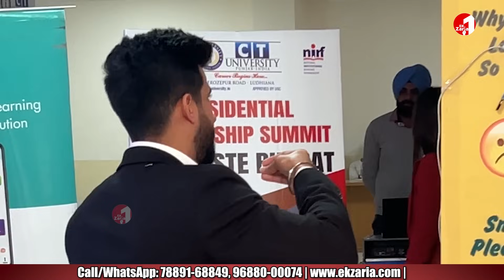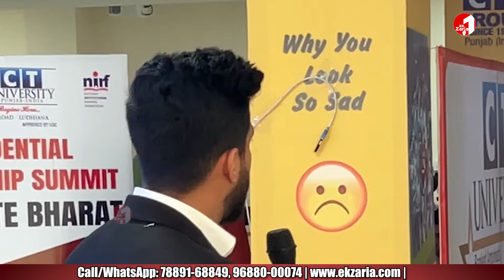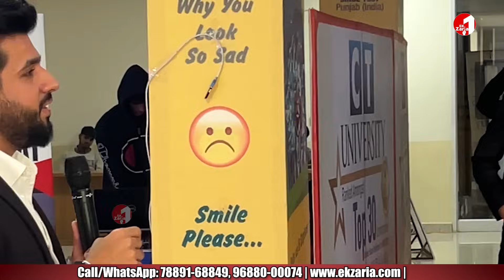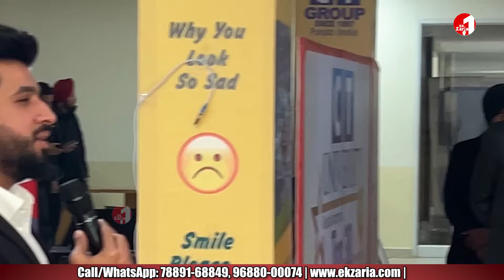ਮਾੜੇ ਕਰਮ ਕਰਨ ਲੱਗੇ ਡਰਿਆ ਕਰੋ, ਜਦੋਂ ਭੁਗਤਾਨ ਕਰਨਾ ਪੈਦਾਂ ਤਾਂ ਚੀਕਾਂ ਨਿਕਲ ਜਾਂਦੀਆਂ